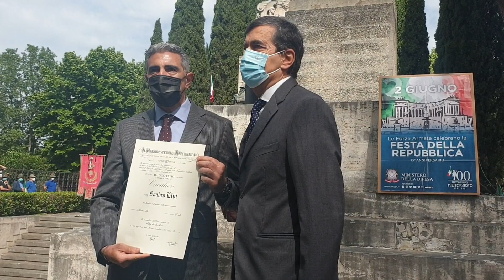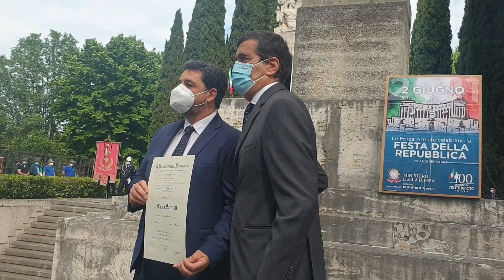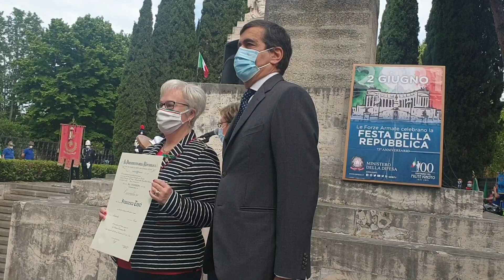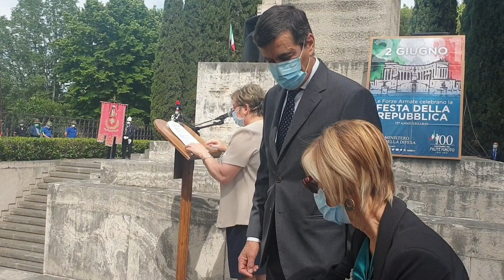Festa della Repubblica a Terni, il discorso del prefetto e la cerimonia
Dall'alzabandiera alla consegna delle onorificenze passando per la deposizione delle corone: la celebrazione del 2 giugno in piazza Briccialdi